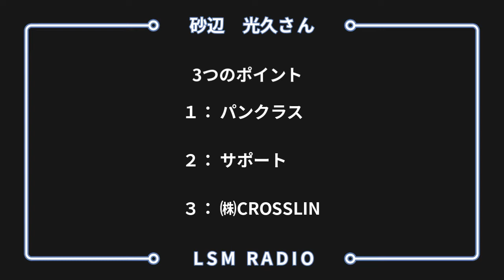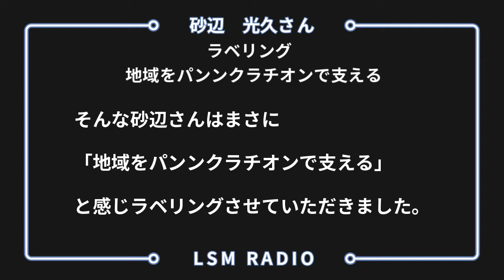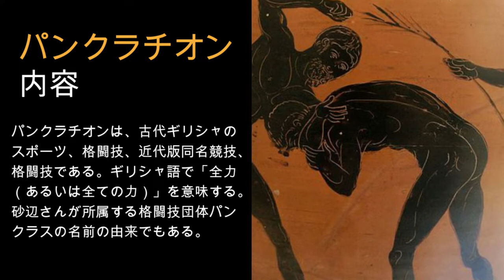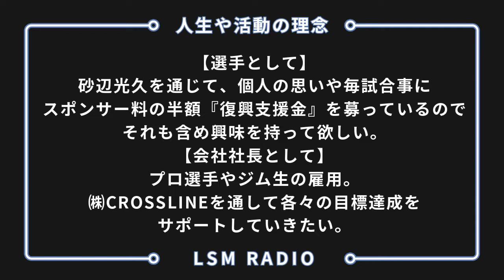㈱CROSSLIN代表＆総合格闘家：砂辺 光久さん♯251【振り返り回】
✅今回は、沖縄県那覇市出身で格闘家として日本の総合格闘技団体パンクラスで、3階級制覇などの活躍しながら、沖縄県那覇市でキックボクシングジムCROSSLINE（クロスライン）や放課後等デイサービスなどの代表をされている砂辺　光久さんについてMC2人が振り返ってますのでお楽しみください！

✅砂辺　光久さんのゲスト関連動画⇩

✅LSMPROJECT情報
・L∞M PROJECT　入会申し込み

【LSM RADIO スポンサー様】
・南西食品（株）　様
・mod's hair men 名護大東店【モッズヘア メン】

みっちー